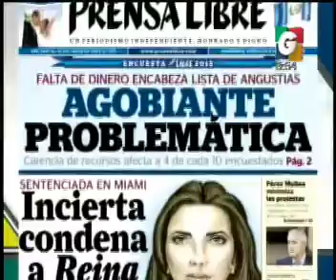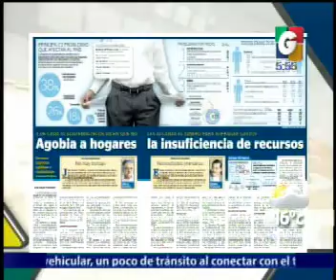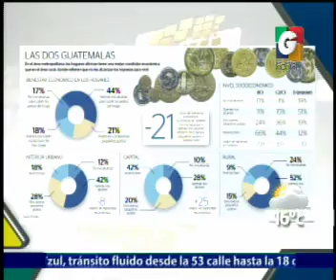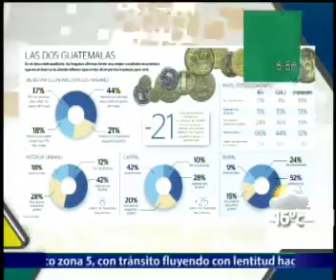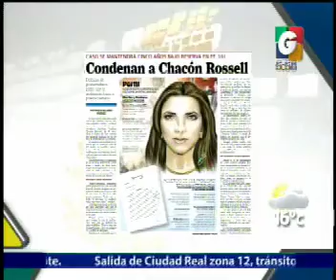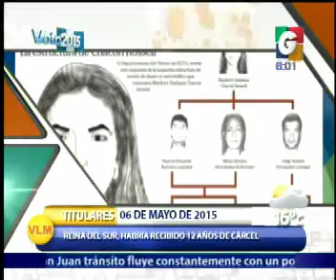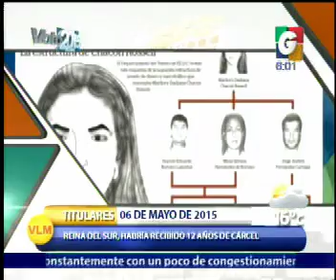Titulares - Titulares Nacionales - Nacionales